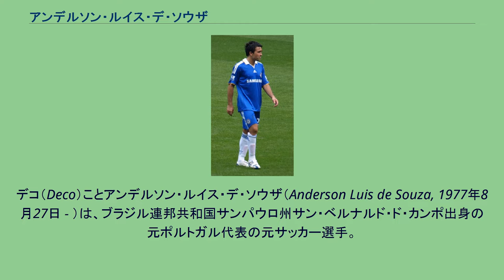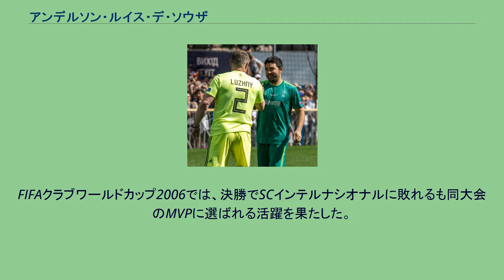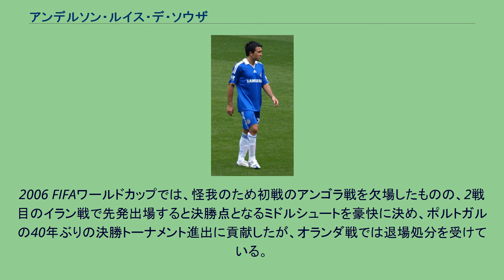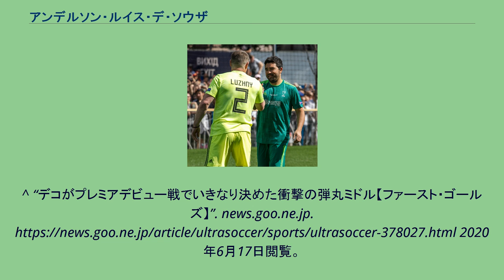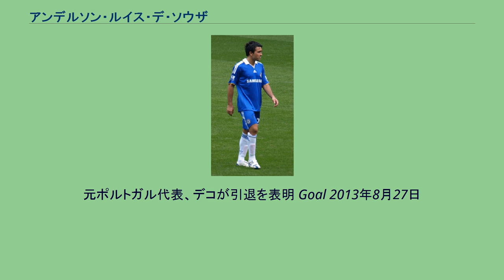アンデルソン・ルイス・デ・ソウザ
デコ（Deco）ことアンデルソン・ルイス・デ・ソウザ（Anderson Luis de Souza, 1977年8月27日 - ）は、ブラジル連邦共和国サンパウロ州サン・ベルナルド・ド・カンポ出身の元ポルトガル代表の元サッカー選手。
引退後はD20 Sportsという会社を設立して代理人業を行っており、クライアントにはジェジエウ、ジョアン・シミッチらがいる。
ブラジルでは目立った存在ではなく、19歳の時にポルトガルへ渡ってから才能が開花した。
1997年、ポルトガルの強豪、SLベンフィカに入団するが即座に2部リーグのアルベルカにレンタルされる。
ここで32試合に出場し13得点をあげる活躍をみせ、このままベンフィカに復帰するのではと思われたが、翌1998年は1部のサルゲイロスへ移籍。
ここでも活躍をみせるとこのシーズン途中にFCポルトに引き抜かれ、完全移籍する。
ポルトでも質の高いプレーを見せていたが、チームはデコの移籍初年度の1998-99シーズンを最後にリーグ優勝を果たせずにいた。
しかし迎えた2002-03シーズン、監督にジョゼ・モウリーニョが就任すると、リカルド・カルヴァーリョ、パウロ・フェレイラ、マニシェらのポルトガル代表選手と共にデコは以前にも増してその本領を発揮、見事にリーグ優勝を決め、欧州の舞台でもUEFAカップも制す快進撃を支えた。
翌2003-04シーズンにはUEFAチャンピオンズリーグでは決勝のASモナコ戦でリードを広げるゴールを決め、優勝に貢献、UEFAチャンピオンズリーグMVPを受賞した。
2004年夏の移籍市場では、リカルド・クアレスマとのトレードでFCバルセロナに移籍。
ロナウジーニョらスター選手に囲まれながらも、バルセロナの"心臓"と呼ばれ活躍し、2004-05シーズンは38試合中35試合に出場し、リーグ優勝に貢献、9月14日、チャンピオンズリーグのグループステージ、セルティックFC戦で移籍後初ゴールを決め、10月16日、第7節のエスパニョール戦でラリーガ初ゴールを決めた。
2005-06シーズンはリーグ連覇に加え、自身2度目となるUEFAチャンピオンズリーグ優勝を達成。
FIFAクラブワールドカップ2006では、決勝でSCインテルナシオナルに敗れるも同大会のMVPに選ばれる活躍を果たした。
しかし、その後は自身の負傷やアンドレス・イニエスタの台頭もあって出場機会が減少していった。
2007-08シーズン終了後、FCバルセロナの新監督に就任したジョゼップ・グアルディオラから構想外を宣言され、ポルトガル代表での恩師であるルイス・フェリペ・スコラーリが監督に就任したチェルシーFCへ移籍金800万ポンドで移籍。
2008-09シーズンのリーグ開幕戦であるポーツマスFC戦でデビューし、その試合でアシストを決めただけでなく、ミドルシュートを決めてプレミアリーグ初得点も挙げた。
しかしその後、スコラーリが解任されてフース・ヒディンクが監督に就任すると出場機会を失っていき、2009年夏の移籍市場ではインテルなどへの移籍が注目されるも残留。
しかし、2009-10シーズンは新監督に就任したカルロ・アンチェロッティにより、トップ下のポジションを得てプレーした。
チェルシー退団後はブラジルのフルミネンセFCでプレー。
2013年8月に現役引退を発表した。
ワールドカップ予選（対デンマーク戦） 圧倒的なテクニックと、創造力豊かなプレーを披露するデコに目をつけていたルイス・フェリペ・スコラーリは、ポルトガル代表監督になると同時に、デコにポルトガル国籍取得を要請し、デコはポルトガルに帰化する。
そしてポルトガル代表に選出されたが、当初は中心選手のルイス・フィーゴやマニュエル・ルイ・コスタから猛反発を受けてしまう。
そのような状況下で2003年3月29日、ついに代表デビュー。
相手は奇しくも生まれ故郷のブラジル。
この試合はポルトのエスタジオ・ダス・アンタスで行われ、デコは後半15分に途中出場して決勝点を挙げ、ポルトガルが2-1で勝利を収めた。
彼の活躍が対ブラジル戦37年振りの勝利につながり、一日でチームメイトや国民の信頼を確立した。
その後はEURO2004...